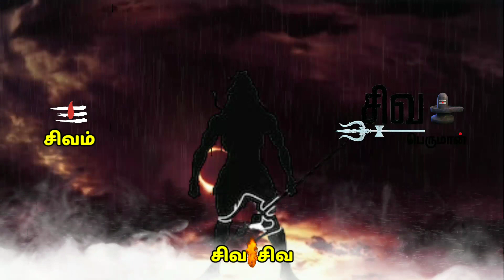தென்னாட்டுடைய சிவனே | Thirumandhiram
Thanks & Regards

For SIVAPERUMAN